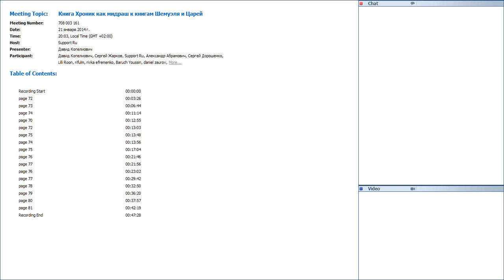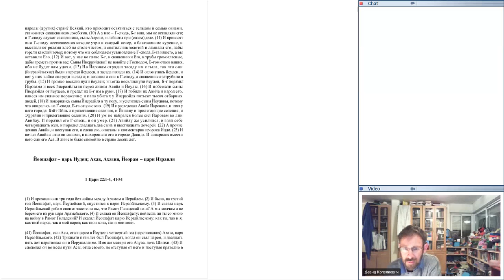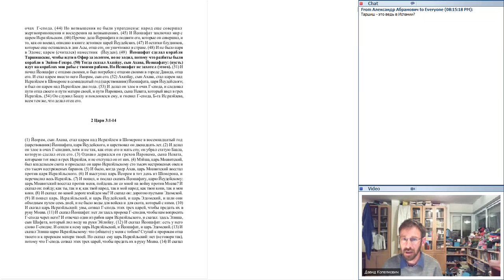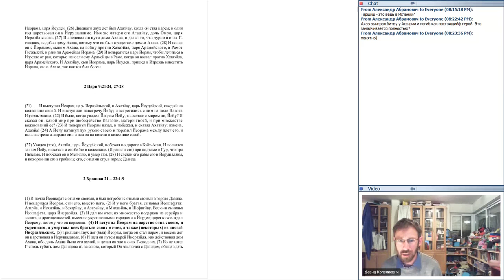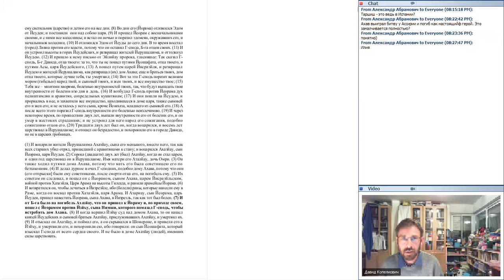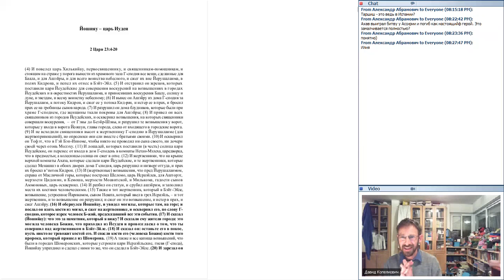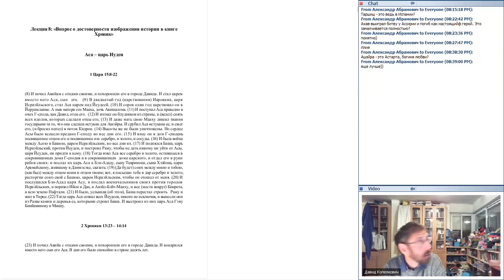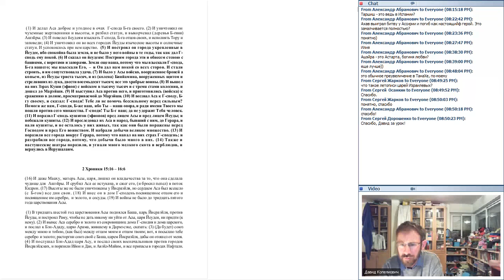Книга Хроник как мидраш к книгам Шемуэля и Царей 20140121 1803 1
Записи курса «КНИГА ХРОНИК КАК МИДРАШ К КНИГАМ ШЕМУЭЛЯ И ЦАРЕЙ», преподаватель Д-Р ДАВИД КОПЕЛИОВИЧ, 2-й семестр онлайн колледжа Тора миЦион. Запись на курсы текущего семестра